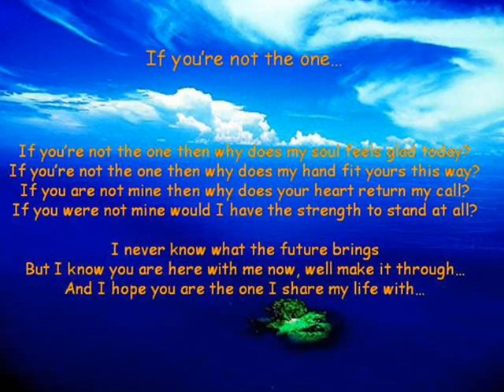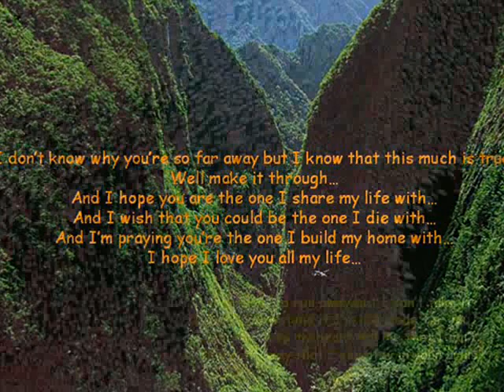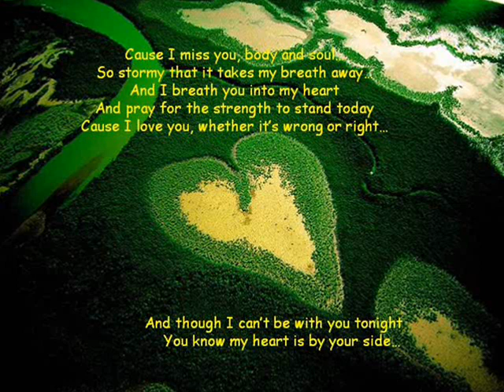I wanna grow old with you...